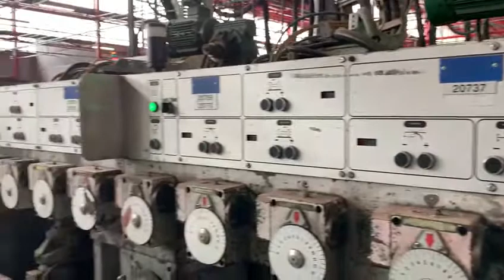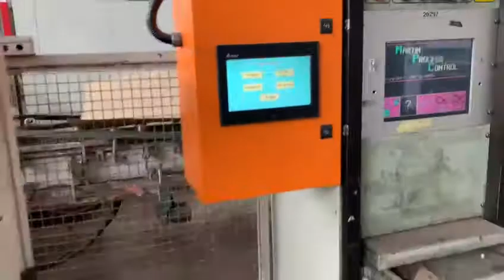Martin 924 Casemaker / Flexo Folder Gluer / Inliner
Martin 924 Flexo Folder Gluer / Casemaker / Inlin er
Complete line to manufacture corrugated board boxes
Maximum sheet size: 2400 x 920 mm; minimum: 255 x 505 mm
Main components:
Depalletizer and in-feed conveyors
Pre-feeder
Vacuum Feeder
4 Print Units Rapidset with doctor chambers
Diecut Unit
Folder Gluer with glue wheel
Counter Ejector
Signode ISB Mono bundle strapper
Loadformer
Take-off conveyors
Martin 924 Casemaker / Inliner with 4 Print Units and RDC